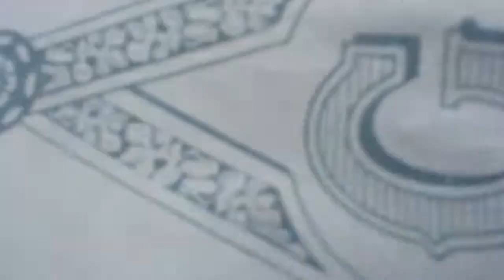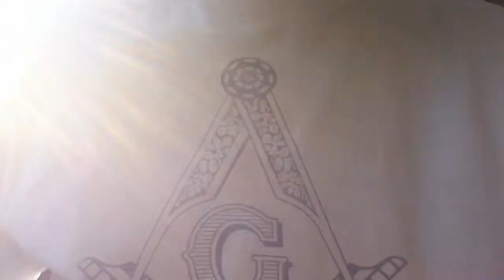Message from the Soul Sisters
I dealt with by "Bizz"
By telling it like it is...